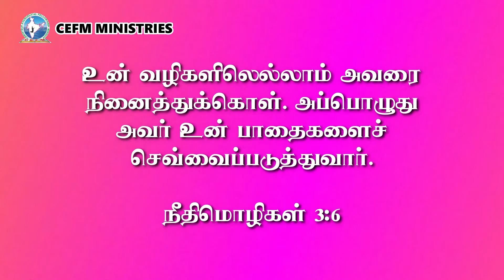THE WAY OF THE LORD || கர்த்தருடைய வழி || DAY 22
CEFM MINISTRIES is a Missionary mission formed by REV.C.SELVARAJ with the base in Kanyakumari, with 130 Churches in fellowship.

Our Address:
CEFM MINISTRIES, NEAR RAILWAY STATION, KANYAKUMARI. INDIA. 629702.

For Sending Offering.
S. Simeon Jebaraj
Indian Overseas Bank,
Kanyakumari Branch,
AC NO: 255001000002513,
IFSC: IOBA0002550.

Our Head Church Service TIMINGS:

Worship Tabernacle, Near Railway Station, Kanyakumari.
Sunday 6.30 AM TO 9.30 AM.
Sunday 7 PM to 8.30 PM

For more details, enquiries and Prayers please call us or write to us. Thank you for your loving support.

For whosoever it may concern: This is a Religious Private Circulation Telecaste. Please ignore if you are not related to it. Thank you.